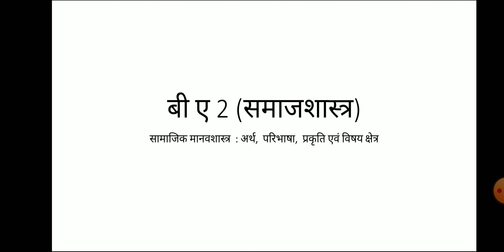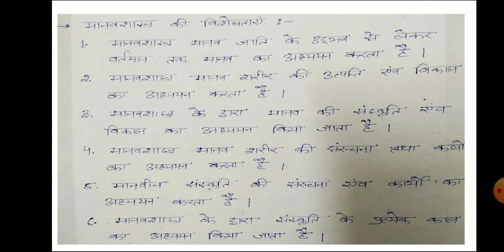B.A. sociology by Akshay Pareek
सामाजिक मानवशास्त्र: अर्थ परिभाषा एवं प्रकृति